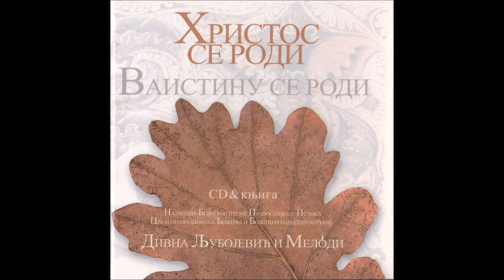Divna & Melόdi - Polijelej (Ps. 134,135) / Полијелеј (Пс. 134,135)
The official YouTube channel of Divna Ljubojevic & "The Melodists" Choir / Званични ЈуТјуб канал Дивне Љубојевић и хора "Мелόди"